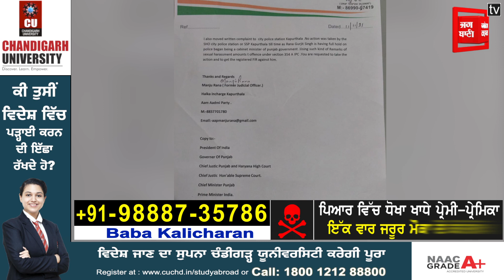ਮੰਤਰੀ Rana Gurjeet 'ਤੇ ਲੱਗੇ ਨਵੇਂ ਇਲਜ਼ਾਮ, ਗੁੰਡਿਆਂ ਤੋਂ ਮਹਿਲਾ ਨਾਲ ਲਾਏ ਕੁੱਟਮਾਰ ਦੇ ਆਰੋਪ ?